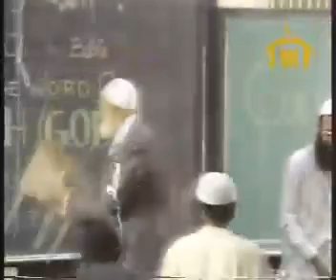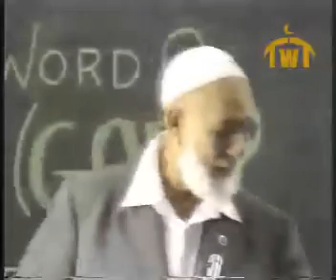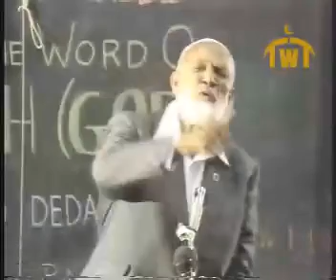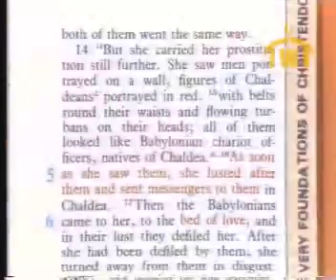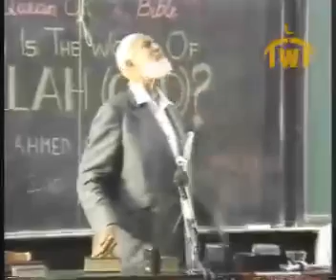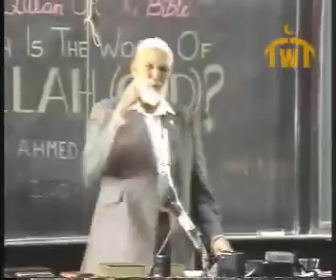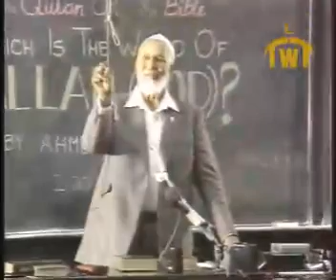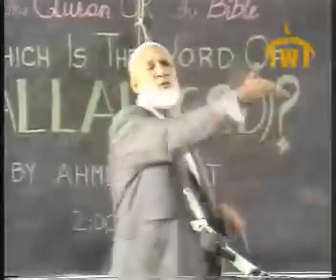My dear Christians which is GOD`s word Quran or the Bible?